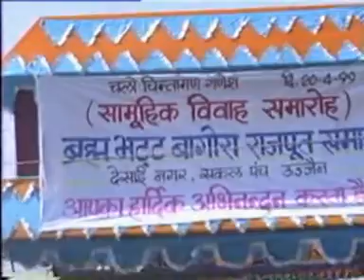V&D marriage 3